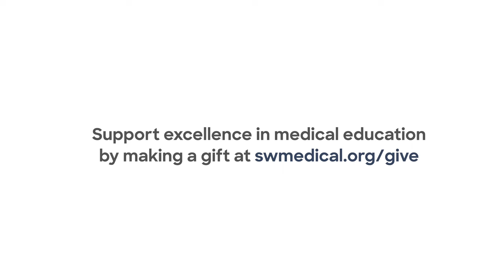Supporting Excellence in Medical Education - Dr. William Turner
Giving to a cause you support is an investment that people want to see grow and provide value. Dr. William Turner of UT Southwestern has not only been a recipient of that value but also a shareholder. Dr. Turner explains why it is absolutely essential to support medical education for the good of the entire community.